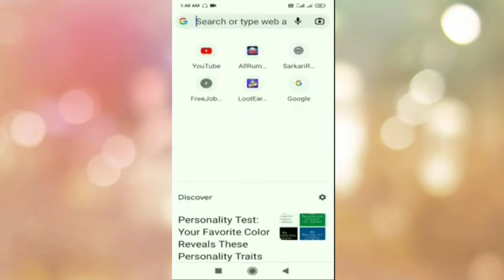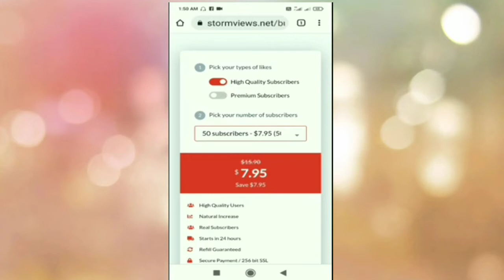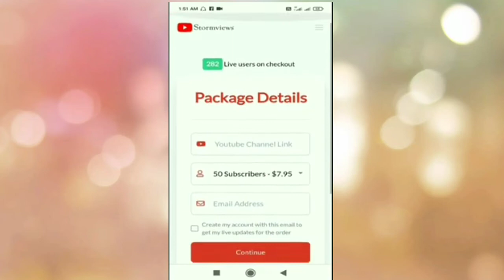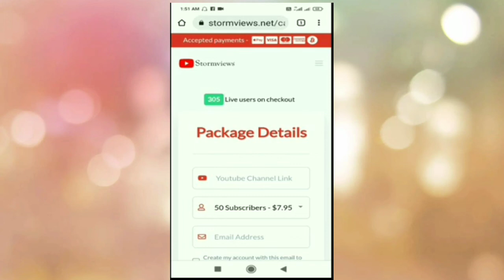How to buy likes,views, subscribers package 👍👍👍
◆Welcome to The Real Information

Hello guys ...

Aj ke video ka topic hain..how to buy like, subscriber and view is video main ap youtube ke alawa instagram ke bhi follower like views bada sakte hain jo ki video m sare website ke bare main bataya gya hain aur sath hi ap is website ka application bhi download karke kar sakte hain...

◆appstlike views kaise badhaye instagram